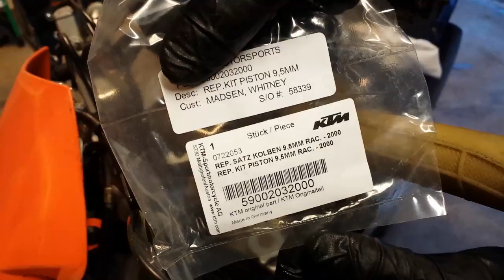KTM Clutch Master Cylinder Rebuild LHRB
Here is a video of how to rebuild the clutch master cylinder ok your KTM.

Keep in mind the bike has an Auto-Clutch and the Clutch master Cylinder is set up to run my rear caliper. That is why I am running brake fluid and have no brake pedal .